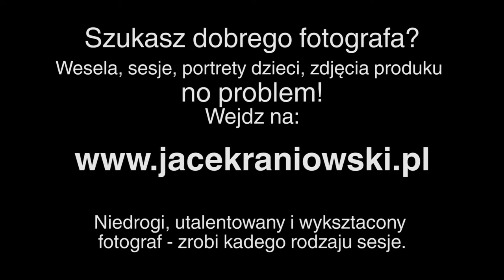Dance on a wedding. Dobry pomysł na wesele.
Dance on a wedding.  Great idea for the weeding party.
Dziewczyny tańczą na weselu w rytm dobrej muzyki. Świetny pomysł na wesele.